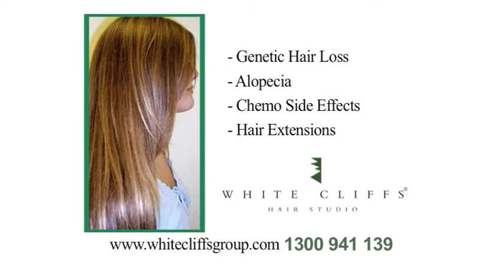BIG TV - Whitecliffs-Hair Replacement - 30sec TVC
Direct Response Marketing Television Campaign
by BRAND INVESTMENT GROUP (BIG TV) Sydney,Australia
Internationally renowned HAIR replacement
WHITECLIFFS GROUP